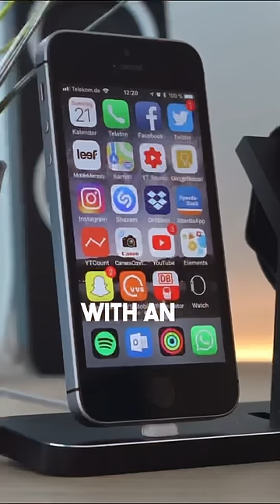Saket Gokhale is Genius😱